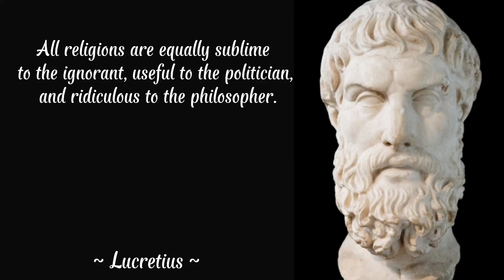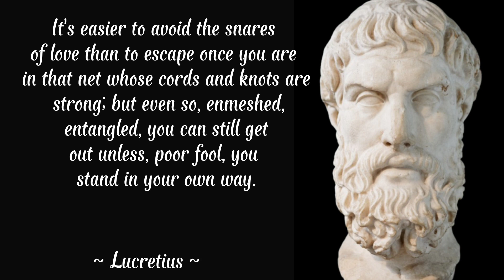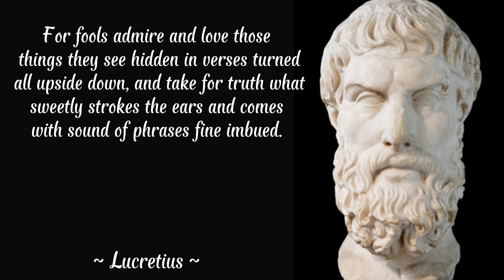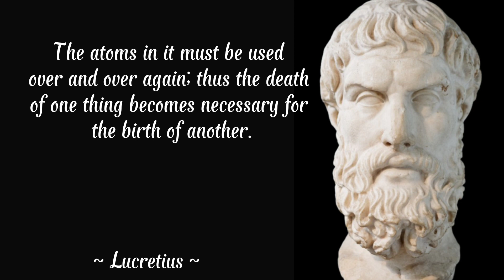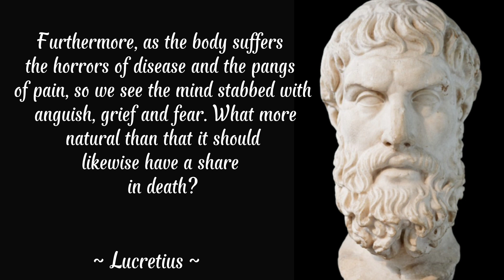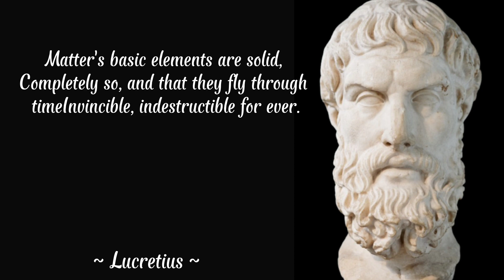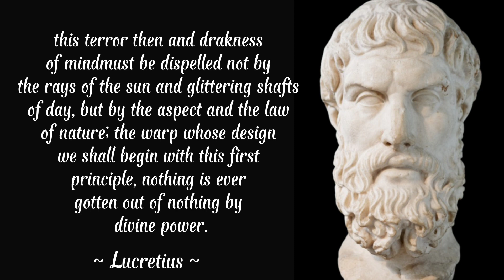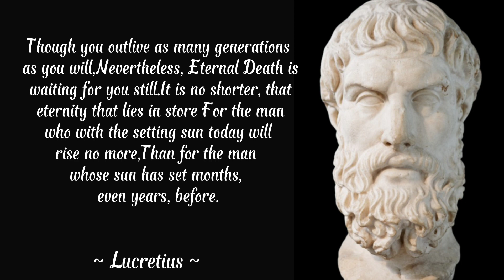How to not fear death | Lucretius' On The nature of the Things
Lucretius

Titus Lucretius Carus (ca. 99 BC - ca. 55 BC) was a Roman poet and philosopher. His only known work is the epic philosophical poem on Epicureanism, De rerum natura (On the Properties of the Universe). His poems explain the ideas of Epicurean physics (including atomism) and psychology. Lucretius was one of the Epicureans who wrote in Latin. Lucretius left his mark on modern philosophy as a dissident of Epicurean thought. His influence is especially seen in the Spanish-American philosopher George Santayana, who praised Lucretius (along with Dante and Goethe) in his 'Three Philosophical Poets.'